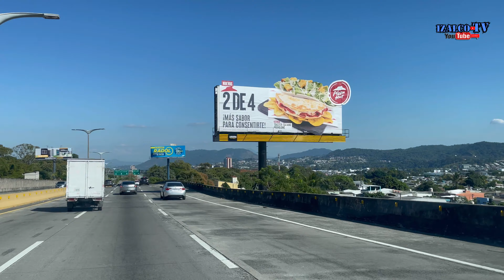Qué pasa en Lourdes Colon?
Estábamos grabando en tráfico cuando de repente booooom los soldados y tuvimos que cortar el video